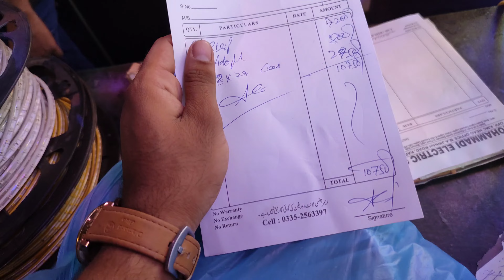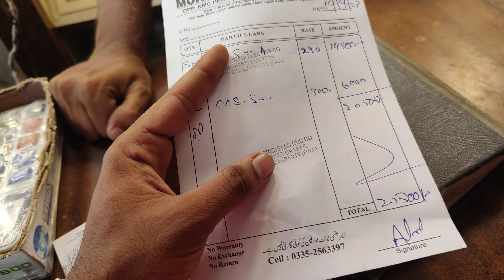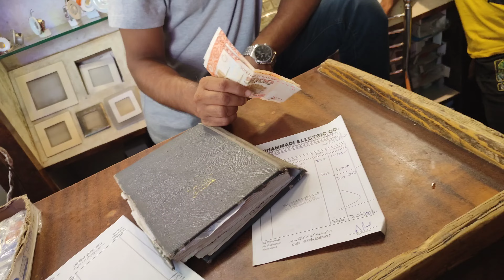Bolton Market lights Rate || RGB lights || False Ceiling Lights || KarachiKalarka